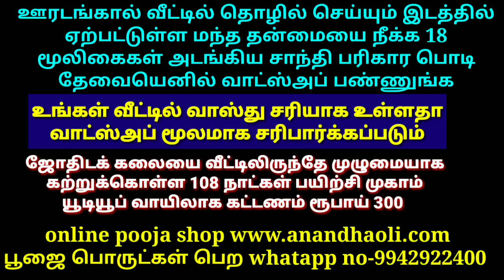குளிக்கும் நீரில் இதை கலந்து குளியுங்கள்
குளிக்கும் நீரில்
இதை கலந்து
குளியுங்கள்

ஆணாக இருந்தாலும் பெண்ணாக இருந்தாலும் வீட்டிலிருந்தபடியே இந்த ஜோதிடக் கலையை முழுமையாக கற்றுக்கொள்ள ஒரு அற்புதமான வாய்ப்பு 108 நாட்கள் ஜோதிடப் பயிற்சி முகாம் கட்டணம் ரூபாய் 300 மட்டுமே கலந்து கொள்ள விரும்புபவர்கள் வாட்ஸ்அப் மூலமாக பதிவு செய்து கொள்ளுங்கள்

அன்பானவர்களே உங்கள் வீடு வாஸ்து குறைபாடுடன் உள்ளதா வாஸ்து நிறைவுடன் உள்ளதா என்பதை வாட்ஸப் மூலமாகவே பார்த்துக்கொள்ளலாம் மேலும் அவ்வாறு ஏதேனும் குறைபாடுகள் இருந்தால் வீட்டை சேதப்படுத்தாமல் எவ்வாறு சரிசெய்வது என்பது சொல்லப்படும் வாடகை வீடாக இருந்தாலும் சரி புதிய வீடு கட்டுவதாக இருந்தாலும் சரி கட்டிய வீடாக இருந்தாலும் சரி வாட்ஸ்அப் மூலமாக வாஸ்து யோசனை சொல்லப்படும் தொடர்புகொள்ளுங்கள் கட்டண விவரங்களை தெரிவிக்கின்றோம்

ஊரடங்கு முடிந்தவுடன்
இந்த சாந்தி பரிகார
பொடி தூபத்தை
(புகையை)
 வீட்டில் போடவும்